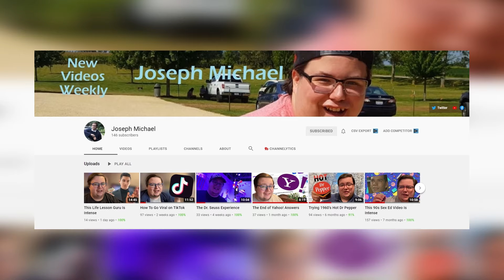Dhar Mann Copycats Are Even More Cringe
For awhile now I've been aware of Dhar Mann copycats, but never gave them much time of day. That is until my good friend Joe suggested I talk about Life Lessons w/ Luis. He is by far the cringiest Dhar Mann copycat I have seen so far. He blows Dhar out of the water with the insanity of his videos. With that being said, enjoy!

SEND ME BABES.. and other stuff idc
Chris James